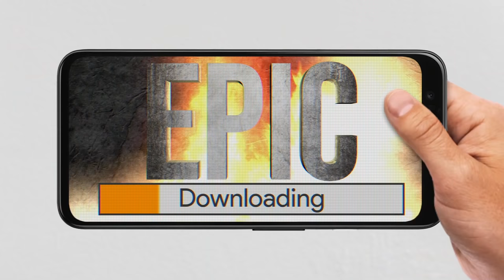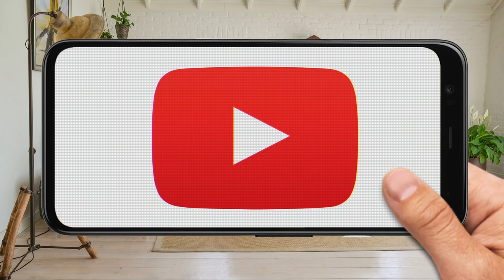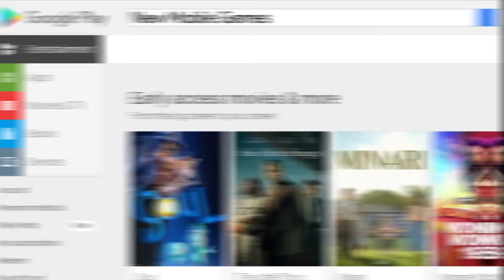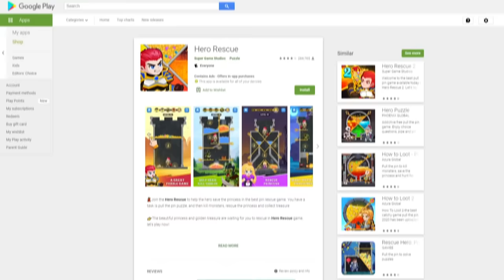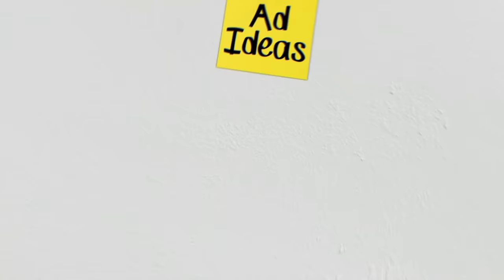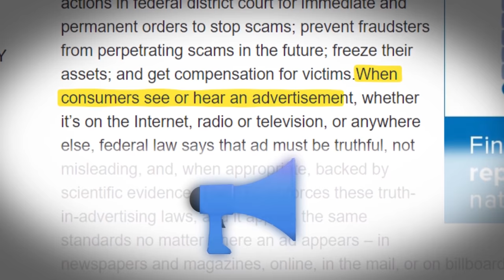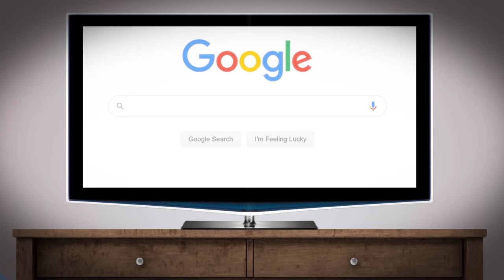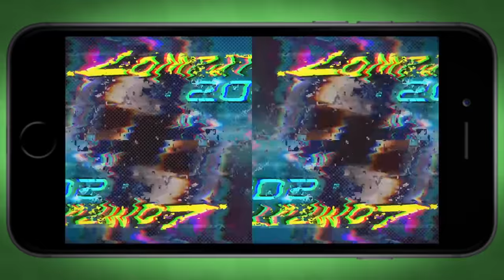Game Theory: Are Your Mobile Games ILLEGAL?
I'm sure you've been playing a game or watching a video on your phone when suddenly it is interrupted with an add for a weird and fake looking mobile game. I've seen a lot of channels try out these games to see if they play as advertised, but they haven't covered what I find most interesting about these games. Are they LEGAL? False advertising is a dangerous game, Theorist, so why do these mobile games get away with it? Let's find out!

Credits:
Writers: Matthew Patrick and Justin Kuiper
Editors: Tyler Mascola and Dan "Cybert" Seibert
Assistant Editor: AlyssaBeCrazy
Sound Editor: Yosi Berman